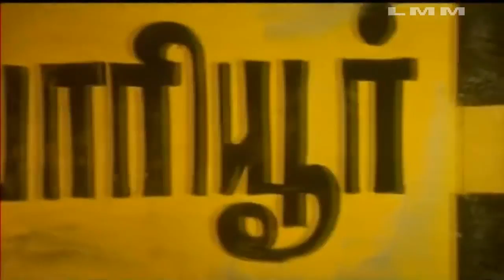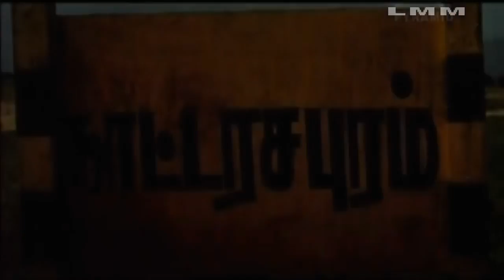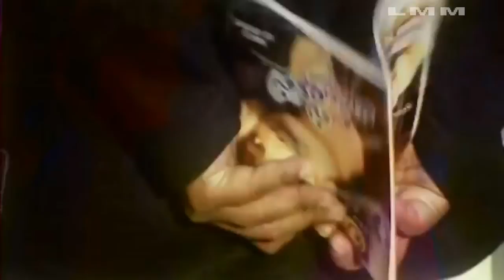Kannan Varuvan | Karthik, Manthra,Goundamani | Tamil Comedy Hit Movie HD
Kannan Varuvaan  is a  Tamil film directed by Sundar C. The film stars Karthik, Manthra, and Divya Unni in the lead roles, while Goundamani, Senthil, Manorama, Ranjith, Radha Ravi, and Senthil play supporting roles. The music was composed by Sirpy